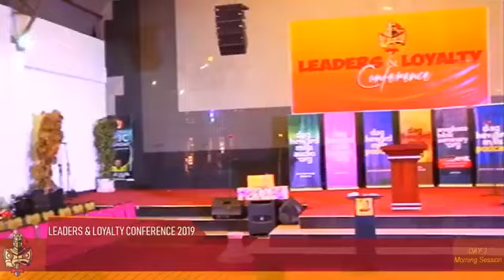BISHOP CHARLES AMOO @ LEADERS & LOYALTY CONFERENCE 2019